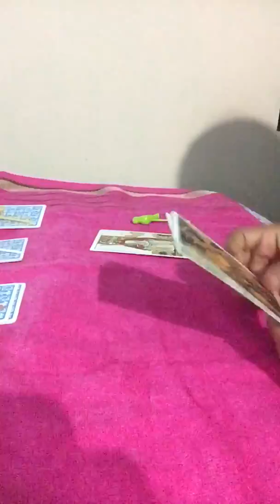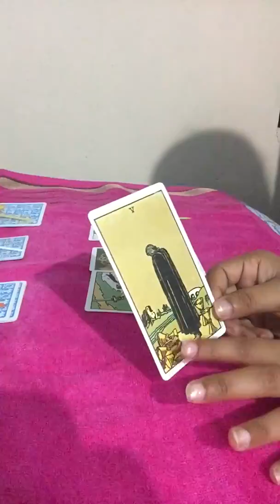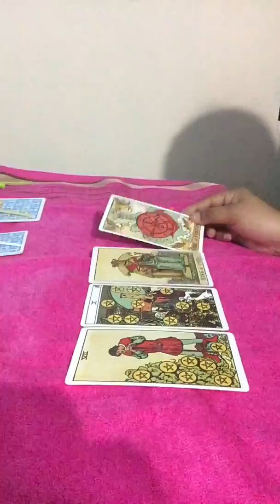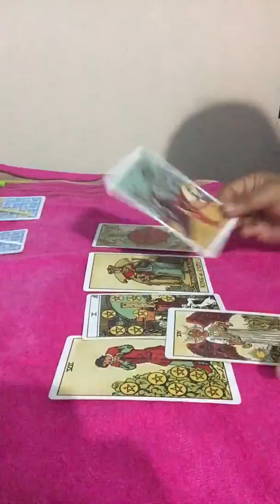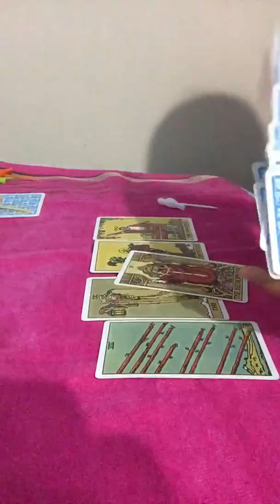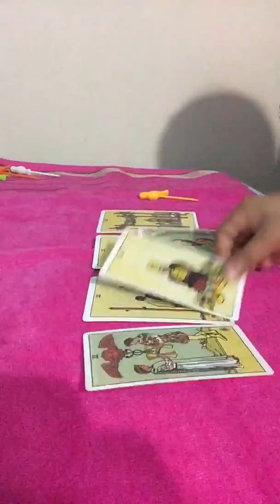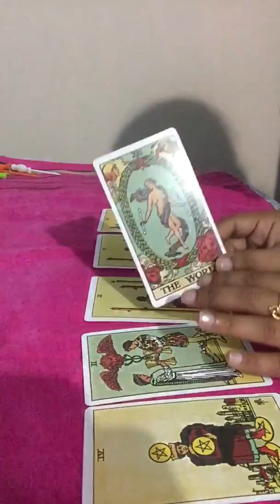Your person current feelings right now?Timeless pick a card.pile 2:2:20/pile 3:3:35/pile 4:4:58.